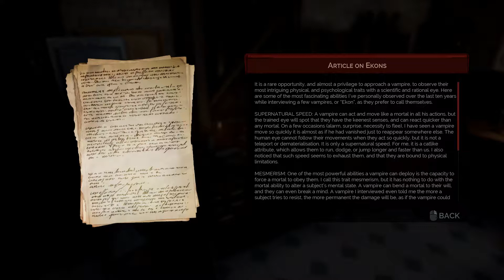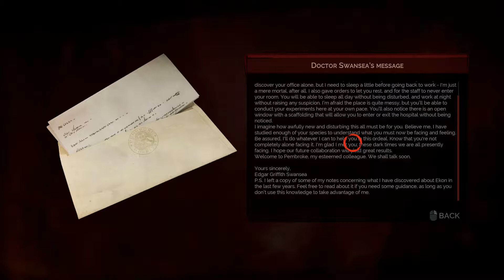Vampyr | PEMBROKE HOSPITAL! (Part 4)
Yo Dawgs, what's up?! Here we have my Vampyr gameplay walkthrough! Enjoy :)

This Episode
In Vampyr Part 4 of my Vampyr Gameplay Walkthrough, we get a new job at Pembroke Hospital! Working at Pembroke Hospital we can hide our vampyr affliction while investigating what has happened to Dr. Reid!

Humble Bundle Partner Link
HumbleBundle has awesome deals on Steam Games, Mac and Linux Games, and even DRM Free games! Plus, a percentage of the proceeds go to charity! If you use my partner link, some of it will also go to supporting the stream :)